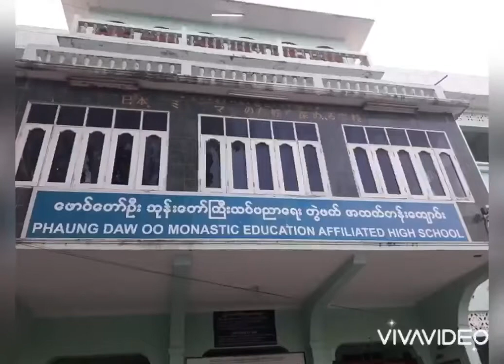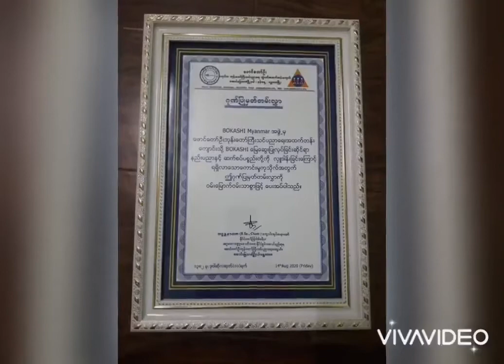Bokashi in Mandalay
Bokashi composting pilot project at Phaung Daw Oo Monastic Education Center
August 8th to 15th 2020